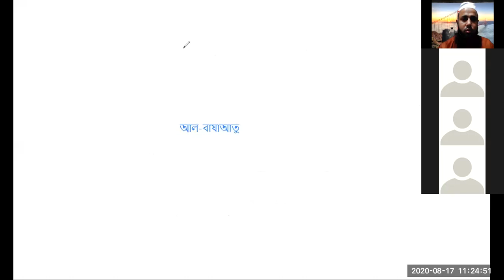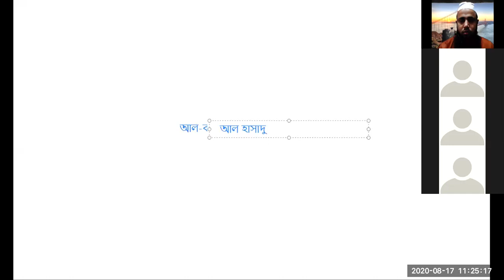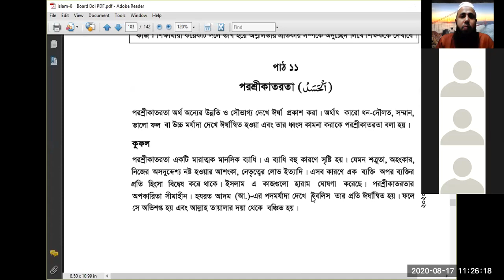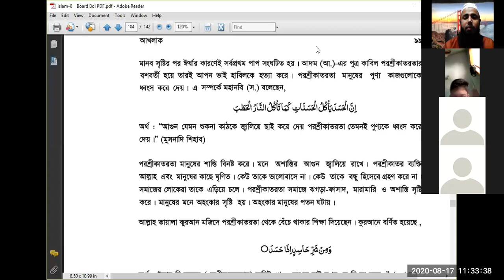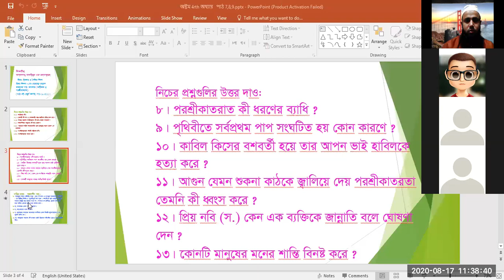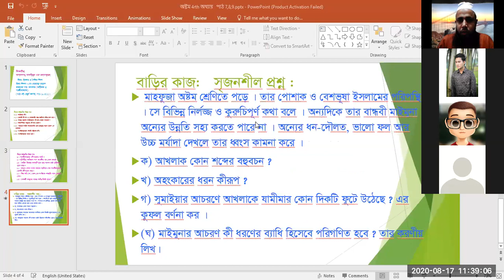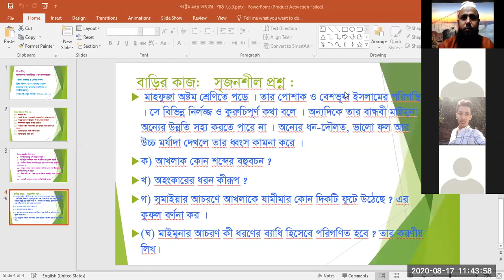৮ম ইসলাম ও নৈতিক শিক্ষা, জুম ক্লাস, রায়হান স্যার।